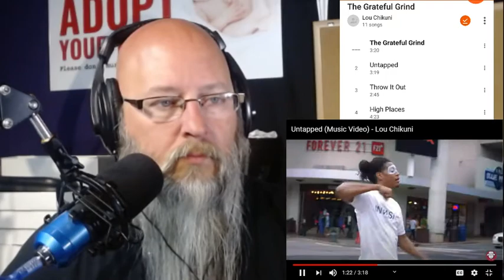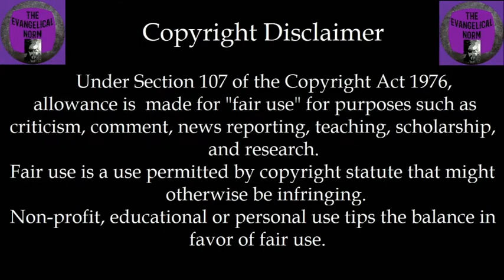Unsolicited #29 - "The Grateful Grind" - Lou Chikuni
My review of Lou Chikuni's new album "the Grateful Grind